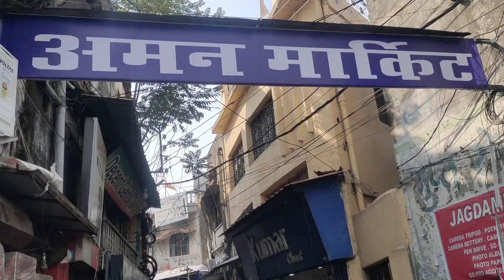Clock Tower Paltan Bazaar mai Commercial Shop,Shiv mandir ke pichhe, Size 8.5/21 , Only 30 Lakh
Paltan Bazaar Mai Clock tower ke paas Best Commercial Shop,

Shop size is 8.5*22,

Asking Rate is 30lakh rupees only

Best for Hotel, Restaurants, kirana shop,tea shop,or any other activity

min rental revenue is 25 k par gazzz

contact fast to know more about it
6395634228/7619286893